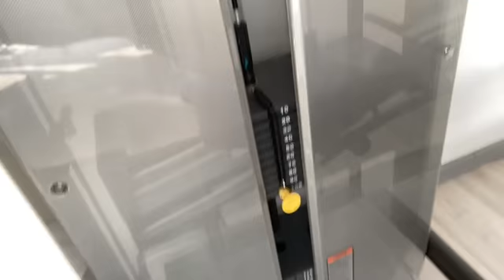It's MONDAY!!! Starting strong with Leg Workout & Abs (Part 2)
I'm way back with posting my past streams from Twitch...

These are a series of episodes of my daily workout routine on Twitch.tv, Live from Monday to Friday.

Take your training to the next level with Sam, your next level health coach 🏋🏻‍♀️

❤ Sam